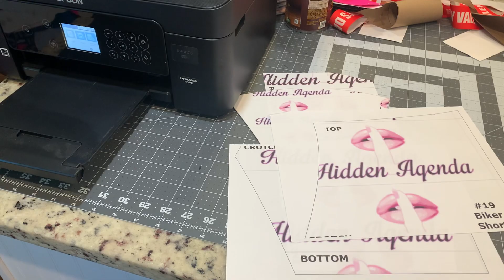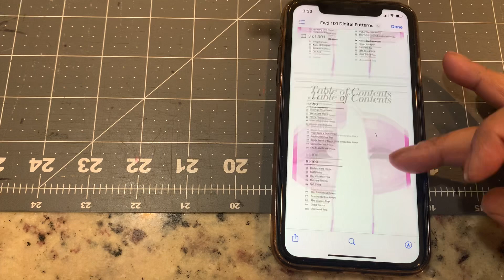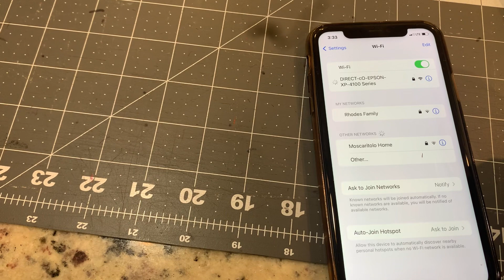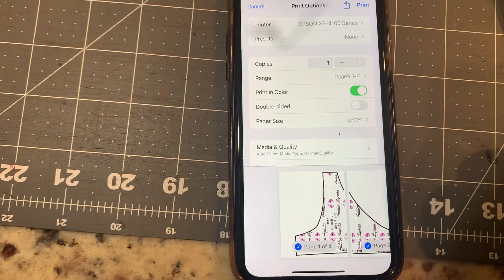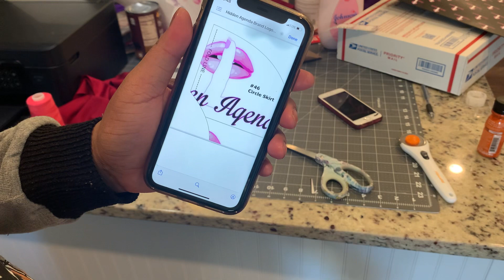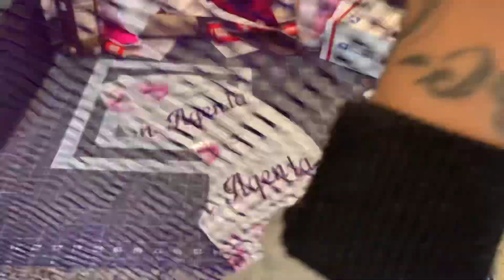How to print digital patterns at home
This video is to show u how easy it is to print OUR digital patterns right at home no setting adjustments needed

This digital book is $1250 it includes 101 easy copy & paste patterns with  a $500 free vendor credit

I sell all my supply vendors like fabric , crystals , elastic , wholesale,pasties etc
So instead of u paying me for them u can use the credit from your book purchase!! This is only if u pay full price not the sale price

My direct number is 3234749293

Let me help u get started today